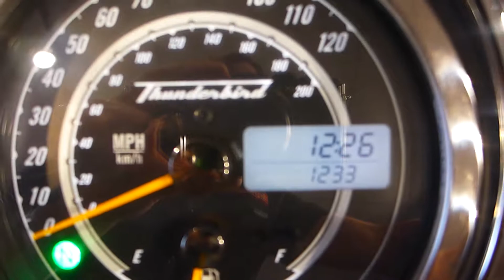2015 Triumph Commander ABS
This is the links for the Youtube commericals.